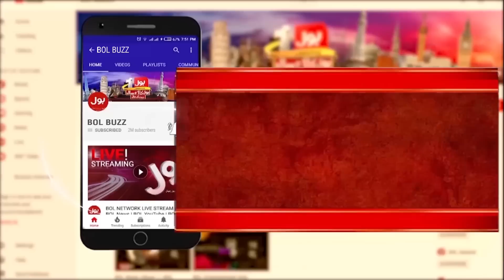PTI and Jamaat e Islami Join Hands? | Alamgir Khan Exclusive Interview | Breaking News